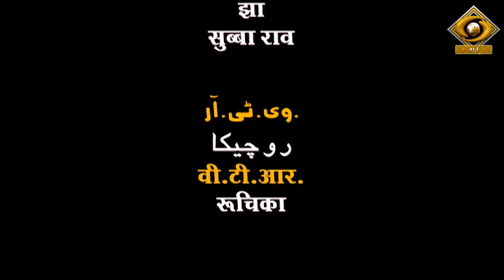Unani Clinic || Common Gynae Problems And Unani Medicine || Scope And Efficiency